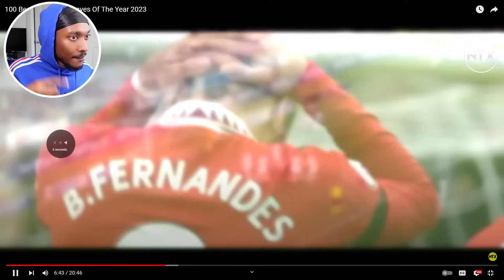100 Best Goalkeeper Saves Of The Year 2023 Reaction! 🔥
100 Best Goalkeeper Saves Of The Year 2023